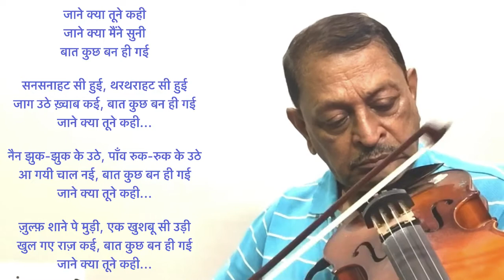Jaane Kyaa Tuney Kahee जाने क्या तूने कही Dr CMVerma Violin cover Pyaasa 1957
Film : प्यासा (1957)
Lyrics : साहिर लुधियानवी
Singer : गीता दत्त

जाने क्या तूने कही
जाने क्या मैंने सुनी
बात कुछ बन ही गई

सनसनाहट सी हुई, थरथराहट सी हुई
जाग उठे ख़्वाब कई, बात कुछ बन ही गई

नैन झुक-झुक के उठे, पाँव रुक-रुक के उठे
आ गयी चाल नई, बात कुछ बन ही गई

ज़ुल्फ़ शाने पे मुड़ी, एक खुशबू सी उड़ी
खुल गए राज़ कई, बात कुछ बन ही गई